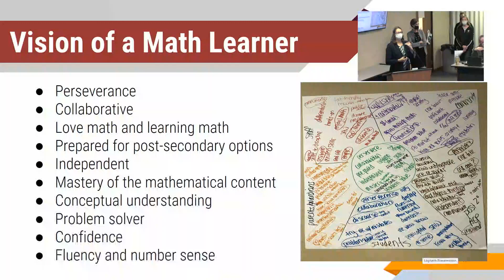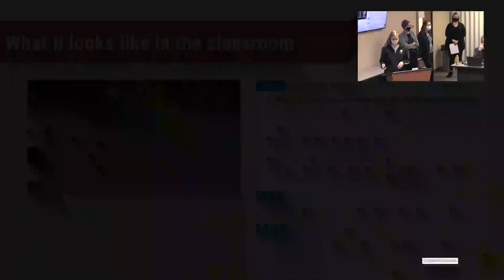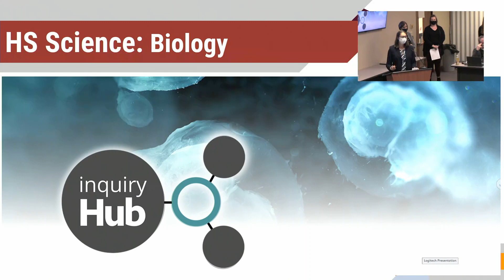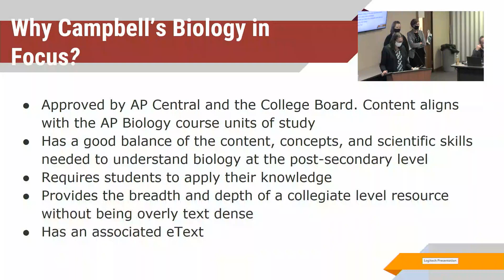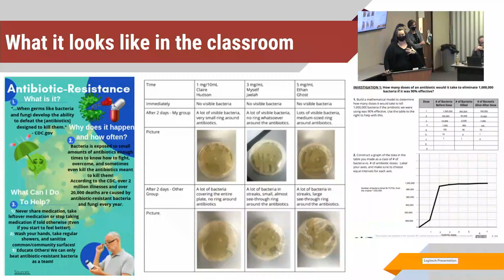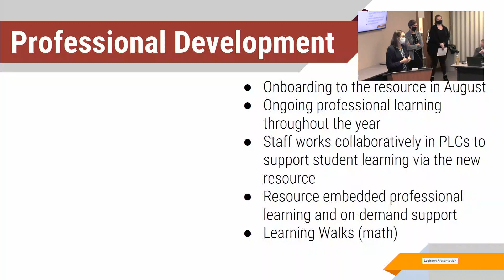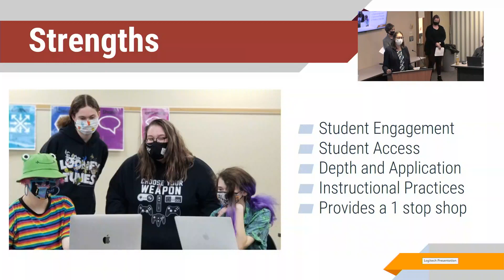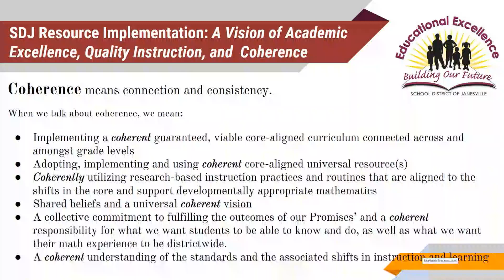November 1, 2021 -- Personnel, Policy, and Curriculum Committee Meeting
The November 1, 2021 meeting of the Personnel, Policy, and Curriculum Committee of the Board of Education for the School District of Janesville, WI. Held at the District's Educational Services Center.